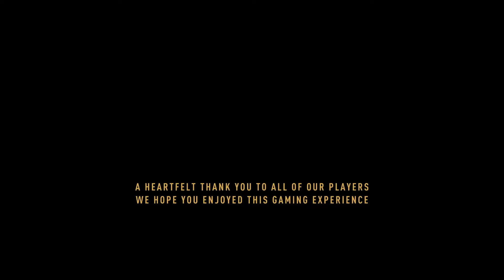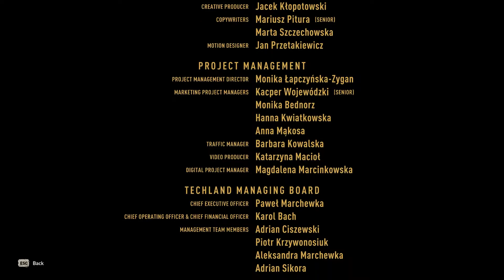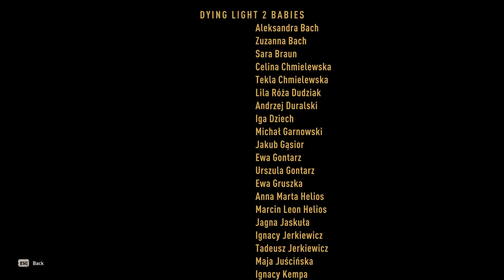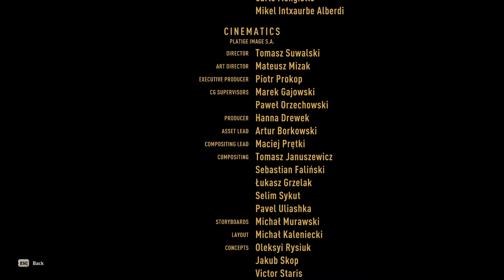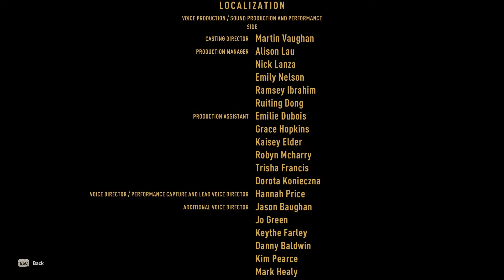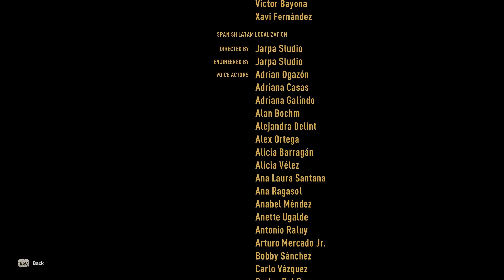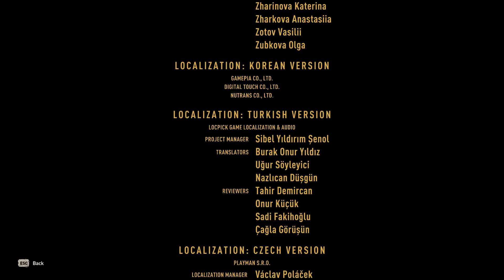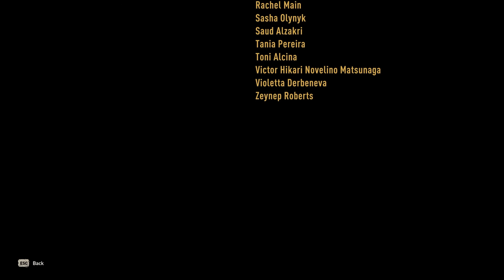The End | Dying Light 2: Stay Human